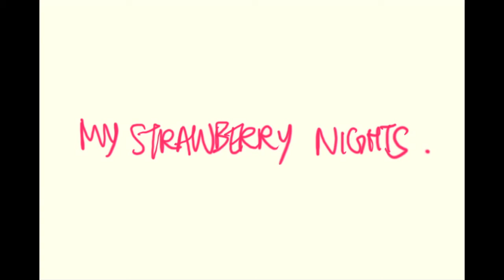[HD] My Strawberry Nights (re-upped)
A stop-motion animation short created by CDNIS comm tech students

Planned, Produced, and Edited in exactly 7 days and with just over 1000 shots.

ARIEL LEE | SHARON LEE | BENJAMIN KAN | JENNIFER YEUNG

music remixed from
Clazziquai Project - Prayers (Shinichi Osawa remix)
Clazziquai Project - Lover Boy
Clazziquai Project - Lover Boy (As Pap As Pop mix)
Snow Patrol - Open your Eyes (Walker Remix)
Bi - Bi (garage remix)